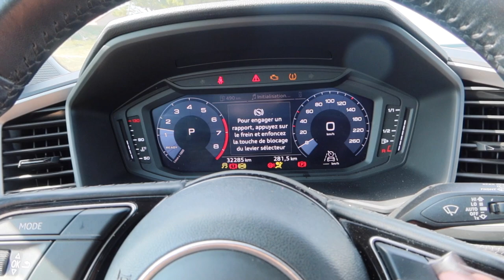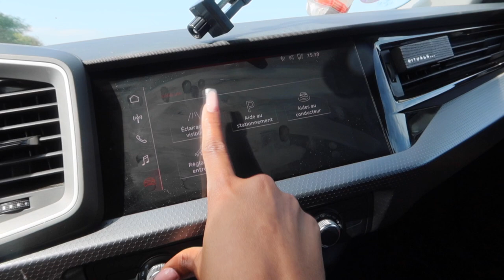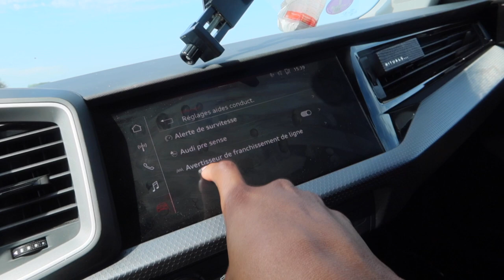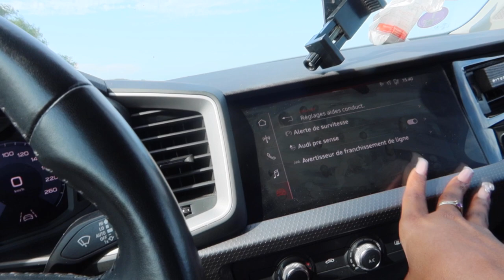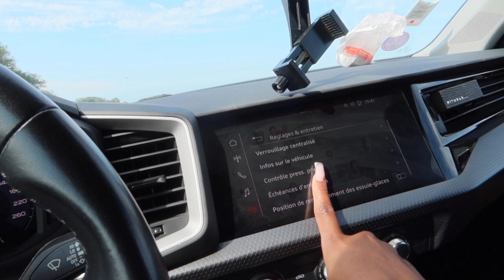PRÉSENTATION MA PREMIÈRE VOITURE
On se retrouve pour une nouvelle vidéo, JE VOUS PRESENTE MA PREMIERE VOITURE UNE ÀUDI 35 TSFI SPORTBACK DERNIÈRE GÉNÉRATION ET SES DIFFERENTES OPTION j'espère qu'elle vous plaira ! ♡💕
✨MES CONTACTS : ✨
PRODUITS UTILISÉS DANS CETTE VIDÉO💕 ✨✨✨:

✨LIENS UTILE NIVEAU ÉCONOMIE ✨

Bsx à mes 7002, sexys, et bonsoir chez vous.